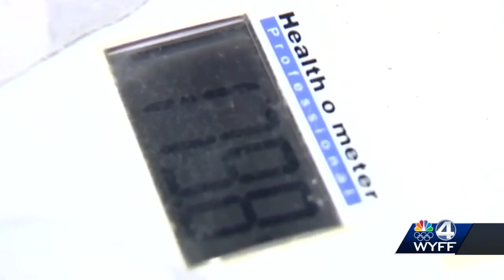Winter temperature swings can impact heart health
Big temperature swings in the winter can impact a person's overall health, especially someone with underlying conditions.
We have certainly seen those swings over the past month, from the 70s to well below normal temperatures with occasional snow.
But those drastic changes can really impact our bodies and how we feel.
As part of our Heart Month coverage in February, we speak with a cardiologist who explains how the heart can be affected during a temperatures drop.